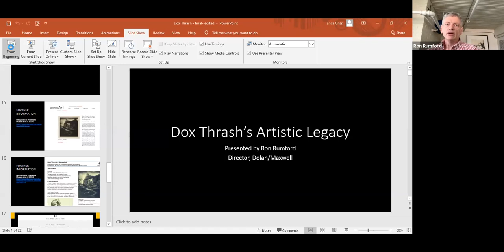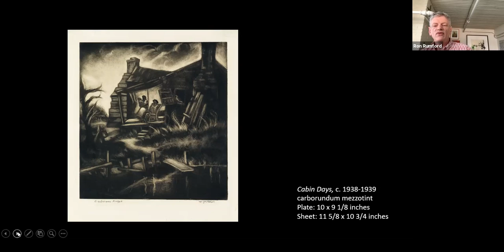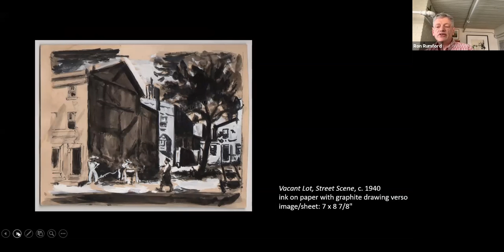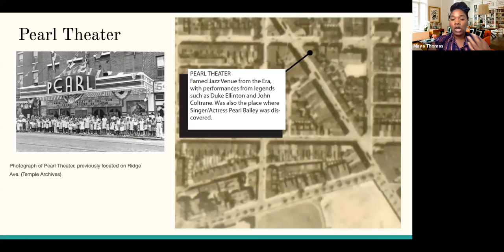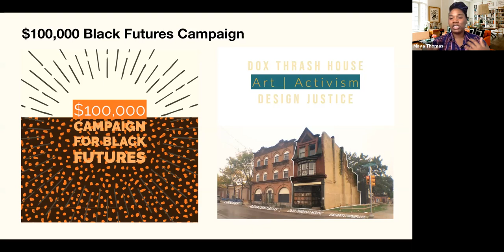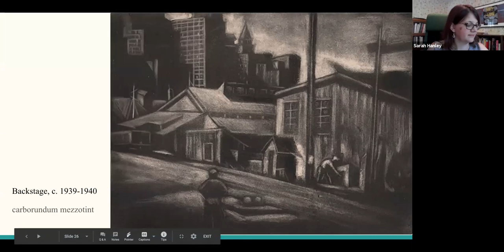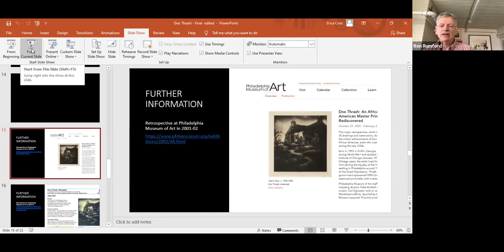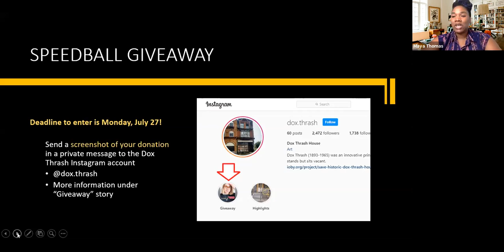The Dox Thrash Legacy: Black Futures Campaign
Learn more about the important effort to save the historic home of Dox Thrash, an influential artist and activist who lived and worked in Philadelphia from the late 1920s until his death in 1965. In 1937, Thrash became the first African American to be employed by the Fine Print Workshop in Philadelphia, a division of the WPA Federal Arts Project, where he invented the carborundum mezzotint process, hailed as the most significant technical development in printmaking since the development of lithography in the late eighteenth century.

Ron Rumford, Director of Dolan/Maxwell (organizer of several traveling exhibitions of the artist's work), will give an overview of Thrash’s artistic accomplishments, followed by a presentation from the organizers of Save The Historic Dox Thrash House/Black Futures Campaign: Maya Thomas, Dana Rice, and Chris Mulford. They will speak about their crowdfund campaign to preserve Dox Thrash’s home and transform it into “a community-centered hub of arts” for the Sharswood District of North Philadelphia– an historic hub of African American culture and activism. Learn more about their campaign on Instagram @dox.thrash or in this article for PBS/WHYY.